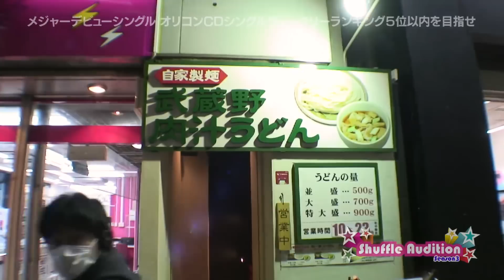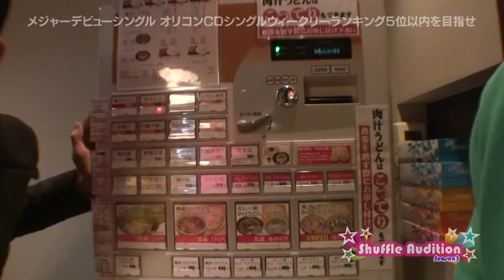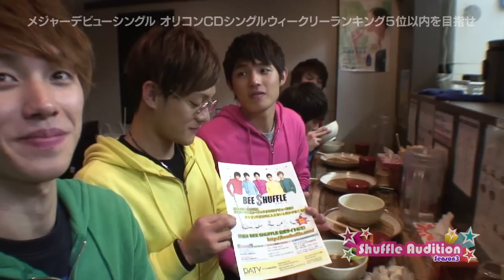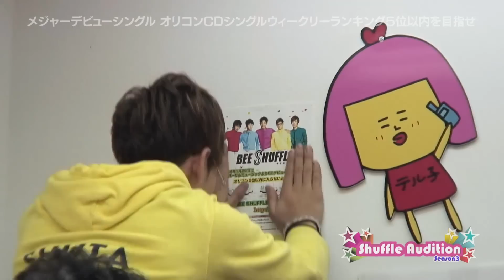シーズン3：第5話③｢アイドルの聖地、秋葉原へ！｣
デビューシングルがオリコン5位に入らないと"SHUFFLEされる!?"という過酷な運命を前に、前回に続きザブングル加藤と一緒に修行を続けるメンバー！
「原宿ではそこそこ人気あるらしいけど、 そんなもんじゃ甘い」という中澤裕子の指令のもと、"秋葉原"へ！
チラシも受け取ってもらえないアウェーの洗礼を受けながら、めげずに頑張る彼らにパワーをくれたのは. ？

≪ボス≫　元モーニング娘。中澤 裕子
≪ミッション見届人≫　ザブングル　加藤 歩